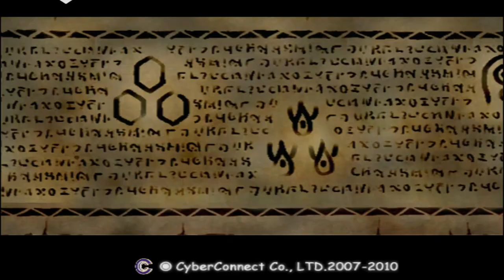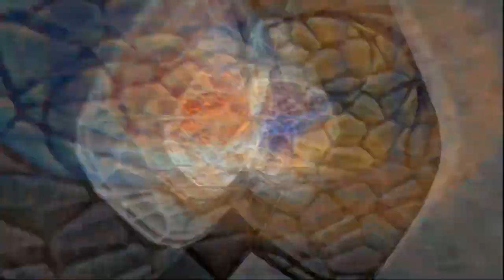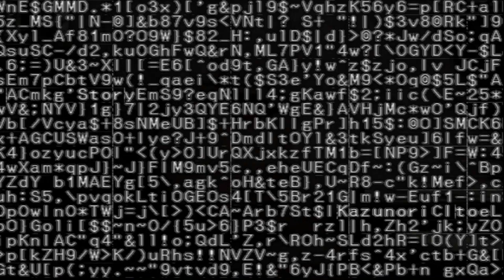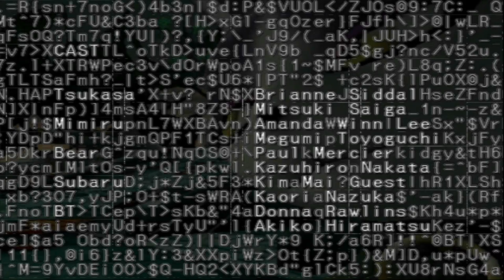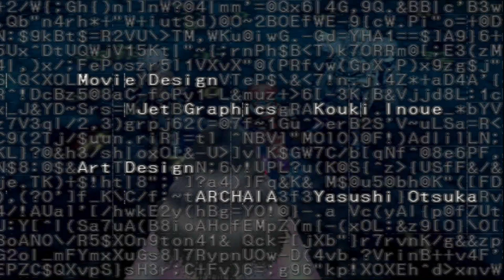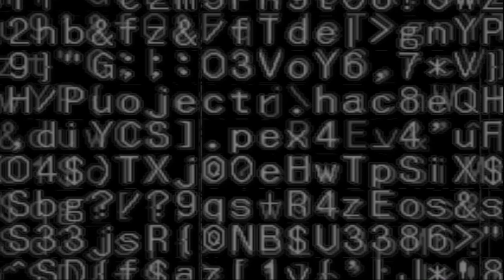.Hack//Outbreak End - Operation BreakWater (Scheme Breacher)